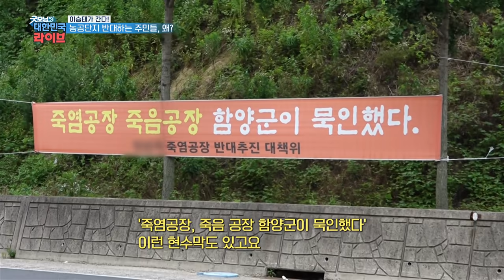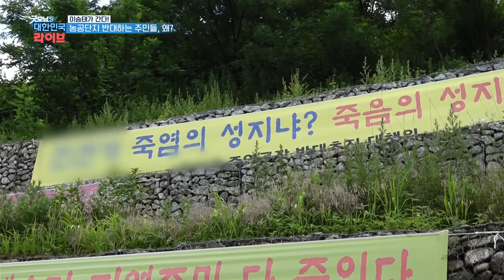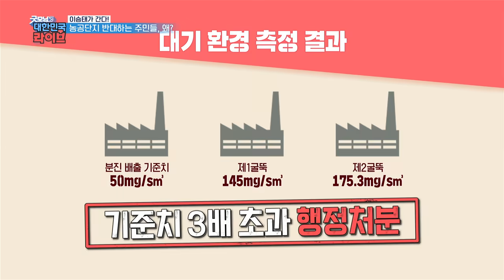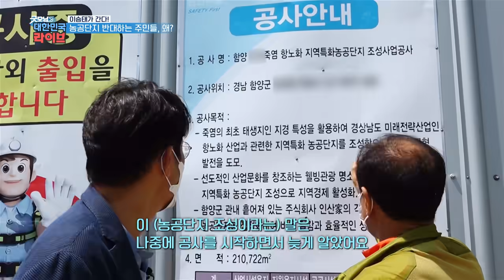[이승태가 간다] 안개처럼 온 마을을 감싸는 흰 연기 때문에 일상생활이 어렵다는 주민들 KBS 210713 방송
안개처럼 온 마을을 감싸는 흰 연기 때문에
밖을 나오지 못한다는 마을 주민들

연기의 발생지는 마을 근처에 있는 죽염공장!